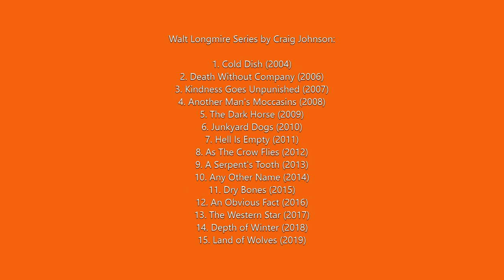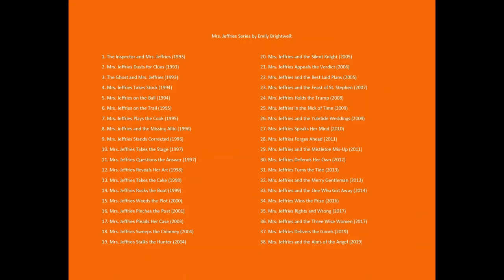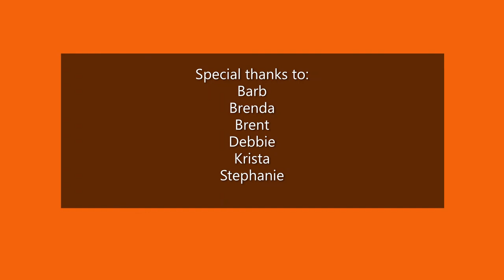First-rate Reads: Librarians Recommend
Jadwiga is joined by several librarians in this content-packed session of First-rate Reads. Book lovers of all stripes will surely find something to enjoy! All of the recommended titles are available in our electronic and physical collection. If you've been itching to get your hands on an actual book, our curbside pickup service begins on Monday, June 15!